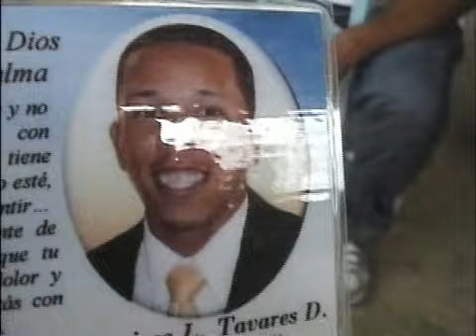Familiares de hombre encontrado muerto en río Mao piden justicia